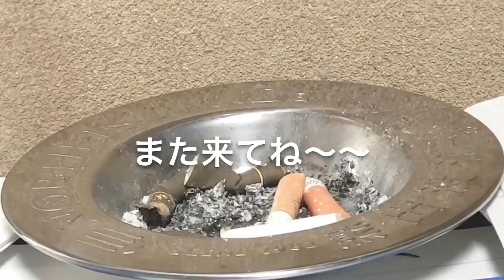自称綺麗な手でワイシャツの腕まくり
サクッと見られる手フェチ向け動画を毎日あげていきます
リクエストとか感想もらえると分かりやすく反応します

↑Twitterリンク